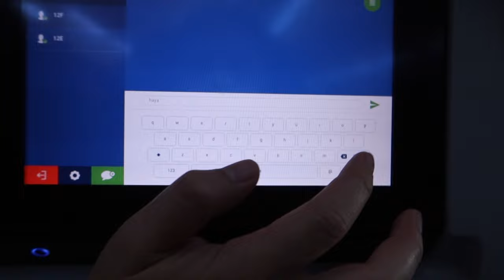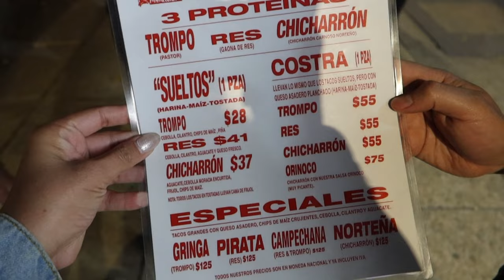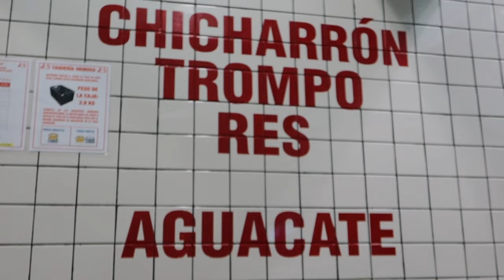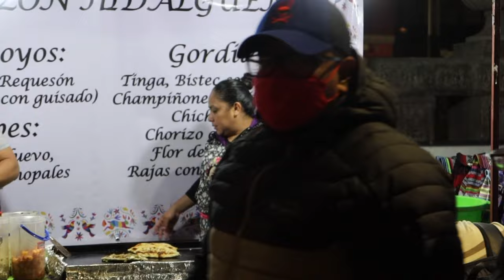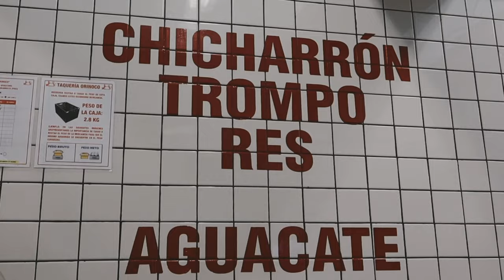GUATEMALTECOS EN LA CDMX/ Tacos de Orinoco: están ricos?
Amigos!! gracias por seguir nuestros vlogs. En esta ocasión iniciamos con una serie de vlogs de nuestro viaje a la Ciudad de Mexico, es el primer viaje que hago con la familia de mi esposo e incluso es el primer viaje de ellos como familia fuera de Guatemala. Acompañennos